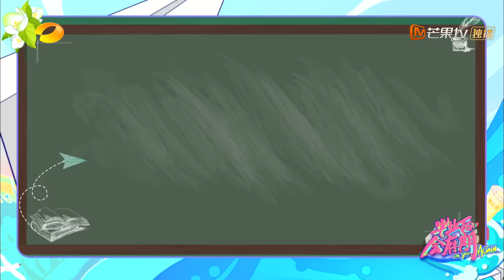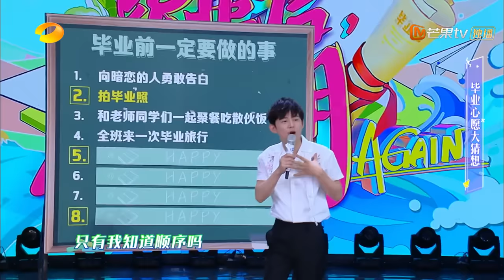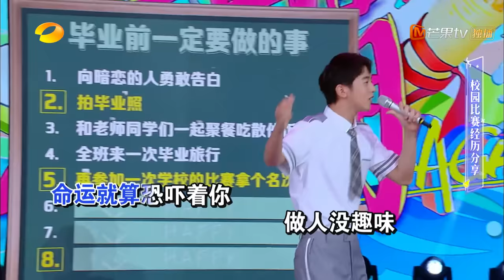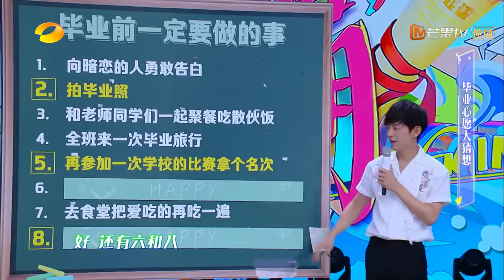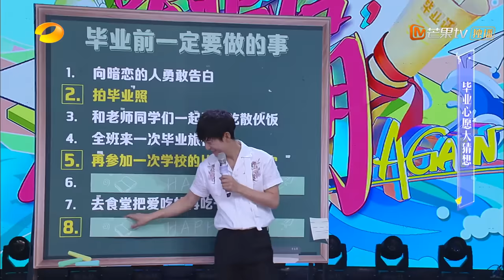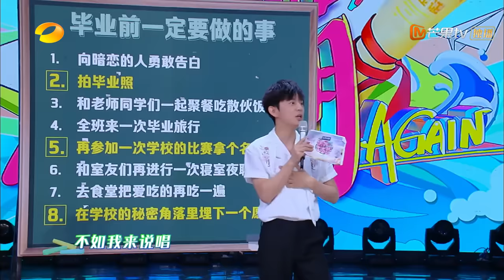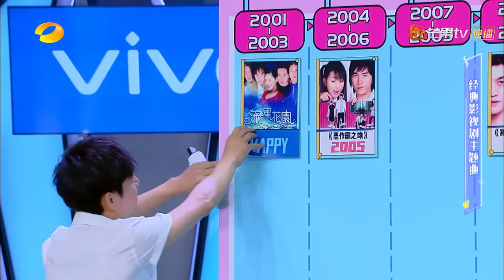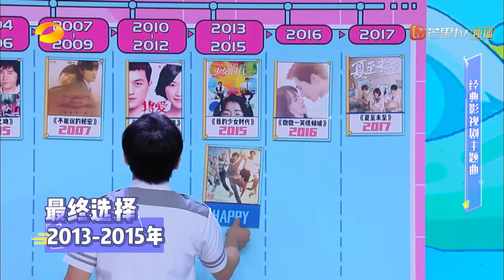【ENG SUB】《快乐大本营》20200620期：王源留学回国综艺首秀自嘲体寒 尤长靖彭昱畅再现毕业狂欢趴体 Happy Camp【湖南卫视官方HD】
精彩内容抢先看请下载芒果TV国际APP： (IOS) (Android)

0:00 王源留学回国综艺首秀自嘲体寒 尤长靖彭昱畅再现毕业狂欢趴体
3:12 王源新歌《圆舞曲》 还是曾经的那个白衣少年
14:13 王源的遗憾 没有拍上毕业照
21:31 梁靖康献唱《红日》成车祸现场
35:35 王源温情路线温暖众人
44:45 王源清唱《小幸运》
59:45 尤长靖吐槽节目组衣服太小
1:12:40 梁靖康张宥浩友情瞬间破裂